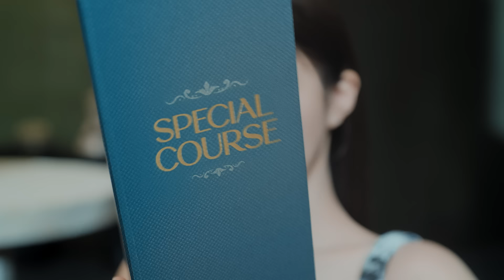[NH농협은행 X 고윤정] ㅣOF COURSE EP.3 달콤혜택ㅣNH올원뱅크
🎁 광고 영상 시청 소감 EVENT 🎁

■ 참여 방법 :
② 해당 영상 좋아요 및 댓글로 시청소감 작성하기
③ 아래 링크에서 이벤트 참여 인증하기

■ 이벤트 기간 : 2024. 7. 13.(토) ~ 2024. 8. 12.(월)
■ 이벤트 당첨자 발표 : 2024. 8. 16.(금) 예정
※ 경품지급은 추첨일까지 댓글 유지고객에 한함

■ 이벤트 경품 (EP.1, 2, 3, Full버전 합계 총 300명)
사과즙 (100명)
푸라닭 고추마요치킨+콜라 1.25L (100명)
공차 딸기주얼리밀크티 L (100명)

[유의사항]
- 당첨자는 해당 게시글 댓글을 통해 발표 후 개별 안내 드릴 예정입니다.
- 당첨자 발표 및 경품 배송 일정은 당행의 사정에 따라 변경될 수 있습니다.
- 중복 당첨 불가! 다른 아이디로 당첨되셨더라도 경품 받으시는 분의 정보(ID, 성함, 휴대전화 번호 중 하나 이상)가 동일할 경우 중복 당첨으로 처리되어 한 번만 발송됩니다.
- 당첨자 발표 시 공지된 당첨자 정보 마감일 이후 정보를 제출해 주신 분은 당첨이 취소되며, 경품 발송이 불가합니다.- 이벤트 경품은 대체될 수 있으며, 본 이벤트는 당행의 사정으로 사전 고지 없이 변경 또는 중단될 수 있습니다.
- 이벤트 당첨된 댓글은 NH농협은행 SNS채널에 전채 공개되어 타인에게 공유될 수 있으며, 편집하여 NH농협은행 마케팅 용도로 사용될 수 있습니다.
- 본 이벤트는 개인 정보 수집ㆍ이용ㆍ제공에 동의한 고객에 한하며 경품 발송을 위해 수탁업체 ㈜파이브디렉션, 농협네트웍스에 고객님의 정보(제공 범위 : 당첨자 ID, 성명, 휴대폰 번호)를 제공하고, 경품 발송 확인 및 유효기간 만료 후 1개월 이내에 고객 정보는 폐기됩니다.
- 기타 자세한 내용은 가까운 NH농협은행 영업점 또는 고객행복센터(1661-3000, 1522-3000)로 문의하시기 바랍니다.

※준법감시인심의필 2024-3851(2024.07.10~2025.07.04)

※ 본 게시물은 당행 홍보 기록 보존 목적에 한하여 광고 유효 기간이 지나더라도 게시할 예정입니다.